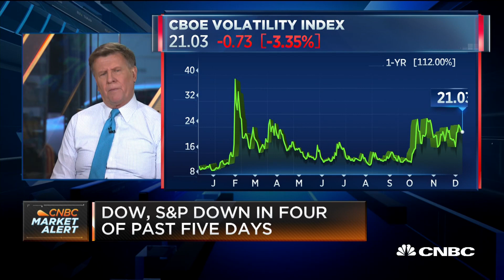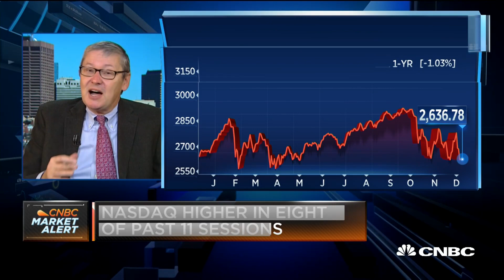Greg Mankiw on the US-China trade tensions, trade deficit and corporate tax reform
Greg Mankiw, Harvard economics professor and former chairman of the Council of Economic Advisors under George W. Bush, joins 'Squawk Box' to discuss corporate taxes, carbon taxes in France and the likelihood of the U.S.-China striking a trade deal.